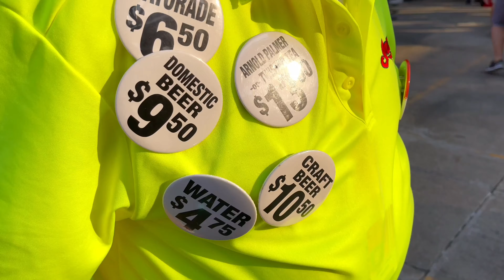Experience a MLB Pro Baseball Game with my Mother in Law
Took my mother in law to see Indians play the St. Louis Cardinals. Home runs, hot dogs, pizza, cracker jack, crowds, and more only at a PRO Baseball Game.

Take Mom out to the ball game,
Take Mom out with the crowd;
Buy her some peanuts and Cracker Jack,
I don't care if we never get back.
Let us root, root, root for the home team,
For it's one, two, three strikes, you're out,

SEASON 1 - All Heart Adventures
EPISODE 4 - Took My Mother in Law to Experience Pro Baseball

SERIES: All Heart Adventures Season 1

GAME: Cleveland Indians (Guardians) vs. World Series Champions St. Louis Cardinals

ABOUT ALL HEART ADVENTURES:
"Born with half a heart, I vlog adventures of a lifetime. After a heart transplant a decade ago I became advanced scuba certified, hiked mountain peeks, the great wall of China, stood on the Pyramids of Egypt, explored grand Mosques of Dubai and Oman, stood in the Garden Tomb in Israel, prayed at the Temple Mount, flown over a million miles, caught Salmon in Alaska, Grouper in Bahamas, swam with sharks, performed a concert at the White House, married a successful wall street analyst and 3x nationally qualified NPC fitness competitor, raised two incredible daughters, and so many more wild adventures! Live now. Don't wait!' -Paul Cardall

ABOUT PAUL CARDALL'S MUSIC CAREER
Paul Cardall is a Dove Award-winning pianist, recording artist, and producer at Anthem Entertainment Group. In 1999, Cardall founded Stone Angel Music, which became the headquarters for his budding empire. Out of his 23 albums released, Cardall has had 11 #1 albums on the Billboard charts, four of which debuted in the top spot, and 21 Top 10 albums, on a variety of charts from New Age to classical. He has legions of fans around the globe, and has amassed 3+ billion streams. In 2018, Cardall’s holiday album, Christmas, was awarded the Gospel Music Association’s prestigious Dove Award for Instrumental Album of the Year. Cardall lives in Nashville, TN.